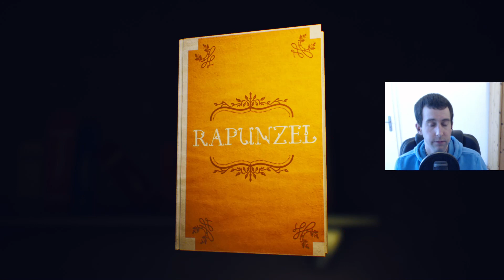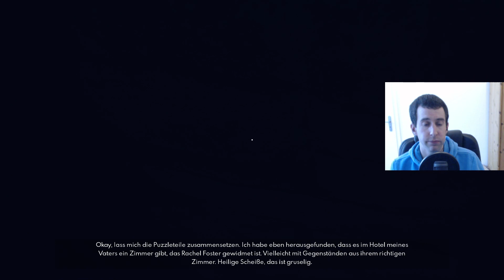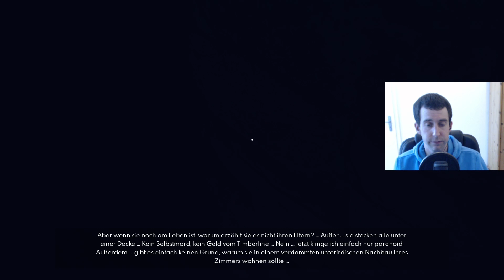Nachbau von Rachels Zimmer - The Suicide of Rachel Forster DEUTSCH GERMAN Folge 9